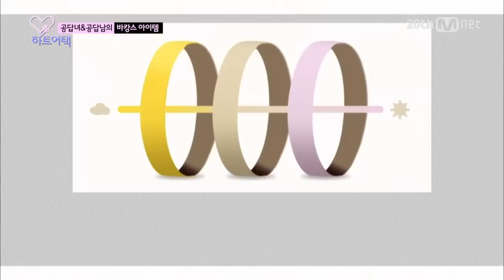[Heart_a_tag] [Special] Tiffany's Recommendation?! UV Bracelet For UV Protection! 150724 EP.14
공답요정 MC#티파니 가 준비한 스페셜 바캉스 아이템,
자외선으로부터 소중한 당신의 피부를 지켜줄 UV팔찌!

매주 금요일 저녁 6시 방송

하트어택 공식 인스타그램